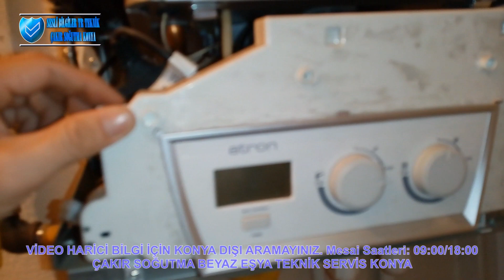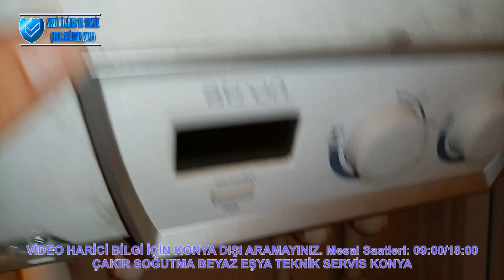Demirdöküm Atron Kombi Çalışmıyor - Ekran Işığı Söndü Yanmıyor - Sesli Bilgiler TR - Teknik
KOMBİ ARIZALARI İÇİN YETKİLİ SERVİSLERDEN YARDIM ALABİLİRSİNİZ.
Sesli Bilgiler TR - Teknik ( Çakır Sogutma Beyaz Eşya Teknik Servis Konya - 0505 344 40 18 ) Lütfen Konya Dışından Video Harici Bilgi için Aramayınız, Cihazı Görmeden Ölçmeden Bilgi Veremeyiz. Anlayışınız için Teşekkürler.

LÜTFEN KONYA DIŞINDAN ARAMAYINIZ . ! Cihazınızı Görmeden Video Harici Bilgi Veremiyoruz.